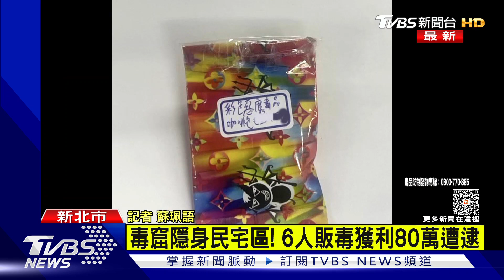毒窟隱身民宅區 6人販毒獲利80萬遭逮｜TVBS新聞@TVBSNEWS01